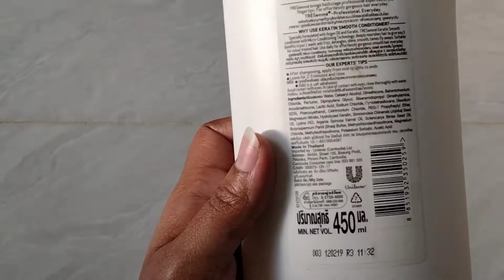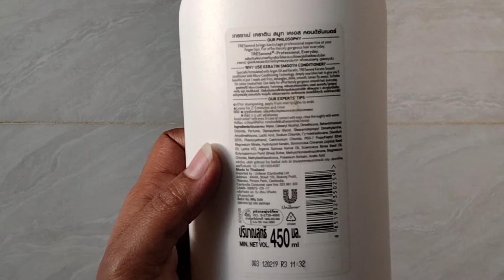tresemme conditioner keratin smooth review|tresemme keratin smooth conditioner benefits.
tresemme conditioner keratin smooth review
tresemme keratin smooth conditioner ingredients
tresemme keratin smooth conditioner how to use
in this video i share with u about tresemme conditioner keratin smooth review and
tresemme keratin smooth conditioner ingredients also
tresemme keratin smooth conditioner how to use and tresemme keratin smooth conditioner review in tamil and
tresemme keratin smooth conditioner benefits also
tresemme keratin smooth conditioner pouch.

ur quires-
tresemme keratin smooth conditioner review in tamil
tresemme keratin smooth conditioner benefits